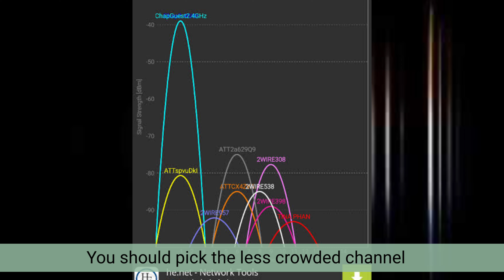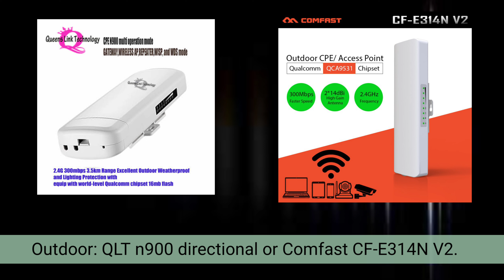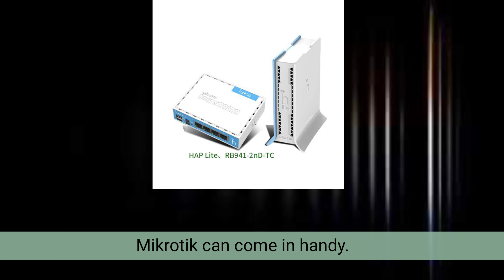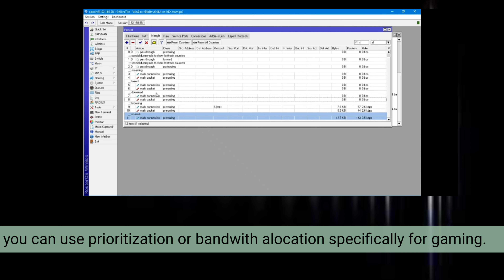10 Factors that can cause Lag